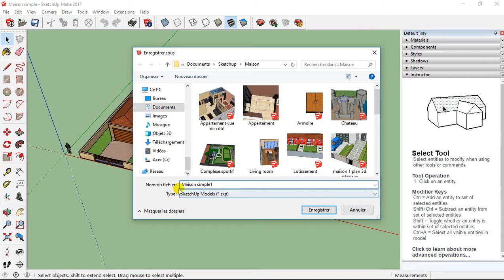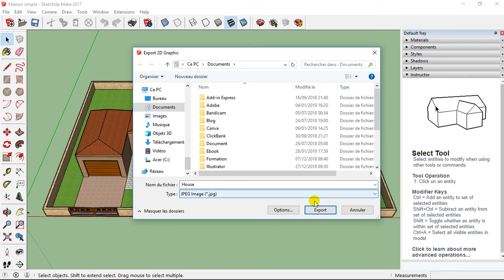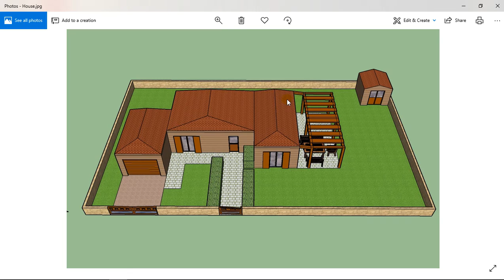SketchUp Tutorials for Interior design - 06 Save and export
SketchUp Tutorials for Interior design